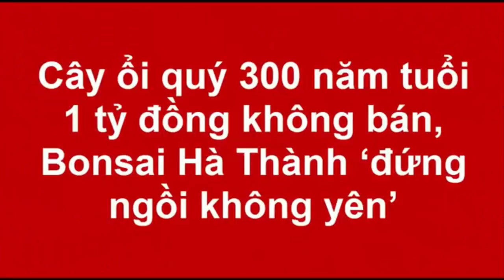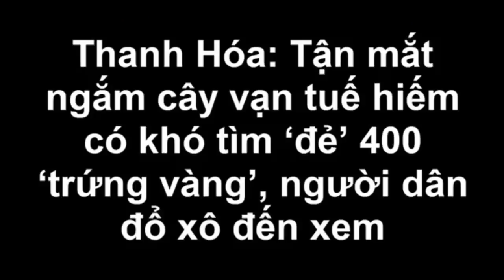Thực hư cây dừa 3 ngọn giá 22 tỷ đồng xôn xao ở Bình Phước